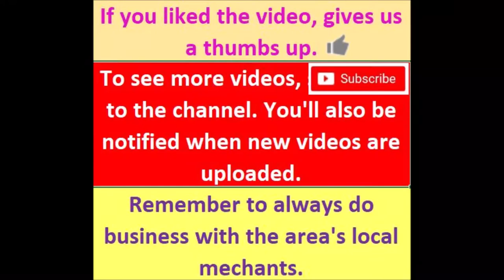01 Windrock Day 3 Trail 4